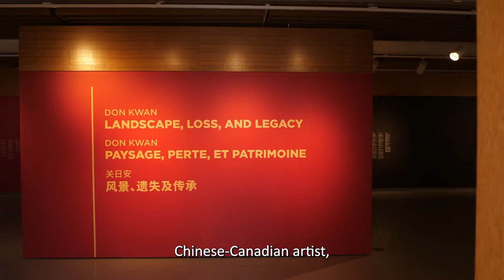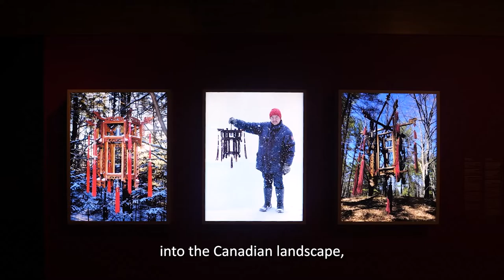Virtual Curator Tour: Don Kwan: Landscape, Loss and Legacy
Don Kwan is a queer third-generation Chinese-Canadian artist, whose work explores place, identity, representation and family memory across time. Using a multidisciplinary approach for this exhibition, Kwan engages with the City of Ottawa’s Firestone Collection of Canadian Art (FCCA).

Reflecting upon modernist depictions of landscape in Canada, Kwan explores legacies of inclusion and exclusion, rooted in land-based settler colonialism. Whether landscape, abstraction, or portraiture, 20th-century Canadian modernism, which is the basis of the FCCA, was founded at a time when discriminatory policies such as the Chinese Exclusion Act were in place, affecting the participation of Chinese-Canadian artists in artistic circles.

As such, within a process of reclamation, research and exchange with Ottawa Art Gallery (OAG) curators, Kwan brings his selection from the FCCA into dialogue with his own artistic practice, which considers family and memory. Through a discourse on iconic “Canadian” and “Chinese” images and objects, and examination of his own family’s history of more than a century in Canada, Kwan considers the question: What does it look like to belong in the Canadian landscape?

This exhibition is part of the OAG’s Firestone Reverb series, in which contemporary artists are invited to respond to the FCCA by putting new work into conversation with this well-known collection of historical art.

With support from TD Bank Group

This exhibition was realized with the support of the City of Ottawa, the Ontario Arts Council and the Canada Council for the Arts, as well as the RBC Foundation’s support of the OAG’s Connect: Artist Mentorship Program.